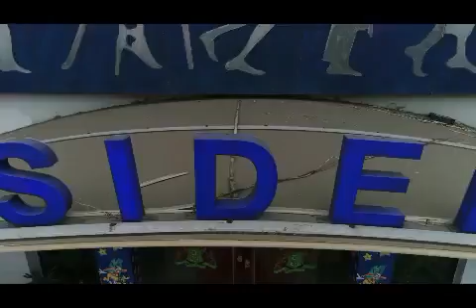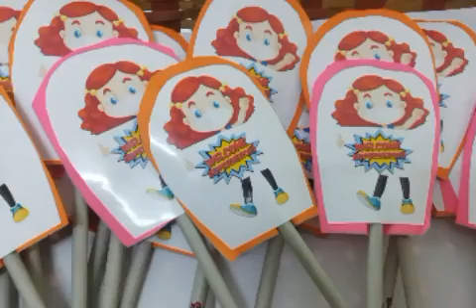Welcome Back To School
WELCOME STUDENTS !! We’re so glad you’re here!
Please know, as you walk through the corridors of your school, you are surrounded by people who deeply care about you. We all missed you and we are glad that you all are back.
After a gap of over ten months, the school reopened for students of Class II to IV  with strict COVID-19 safety norms. Wearing masks, students with consent letters from their parents were seen entering the classes after thermal checks and sanitizing their hands at school. Inside the classes too, students were seated maintaining social distancing.
The puppet show was organized for the students of Class II-III to welcome them back. It was undoubtedly, a visual treat for all. This show opened more possibilities for creativity, collaboration, critical thinking, and curiosity.